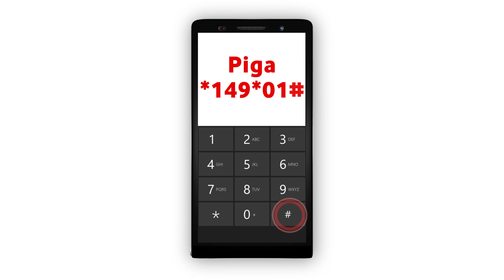WEMA SEPETU TENA: Ni kuhusu kesi yake Mahakamani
Mahakama ya Hakimu Mkazi Kisutu leo August 18, 2017 imesema haijakamikisha kuandaa uamuzi wa ama kupokea au kutopokea kielelezo cha msokoto na vipisi vya bangi, katika kesi inayomkabili Wema Sepetu na wenzake.